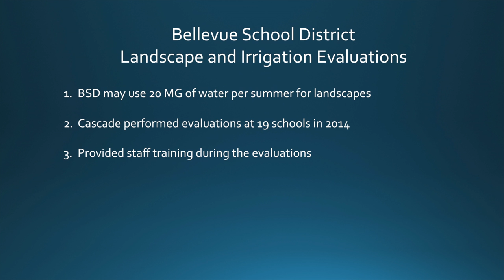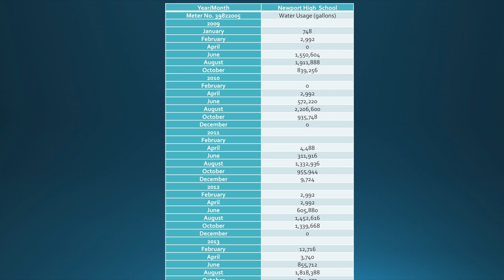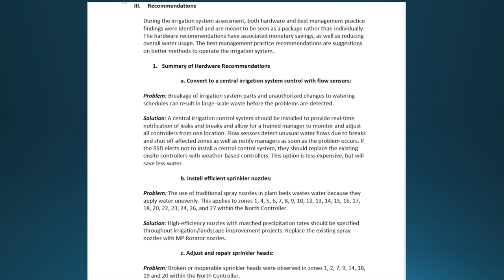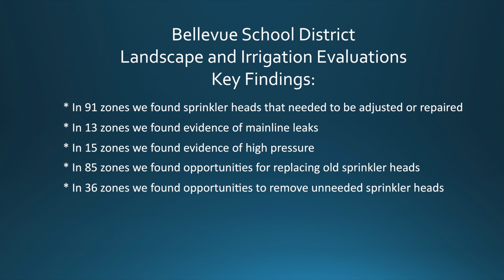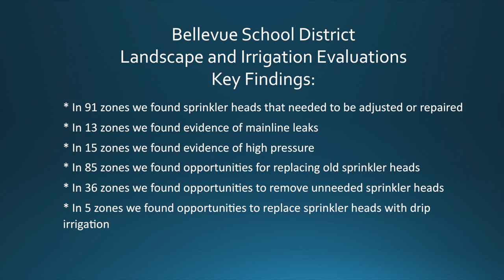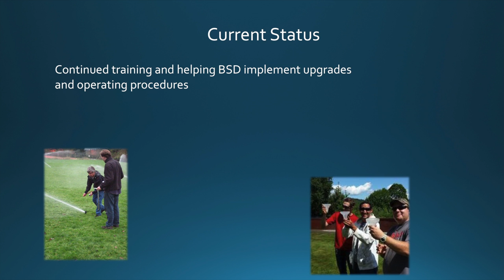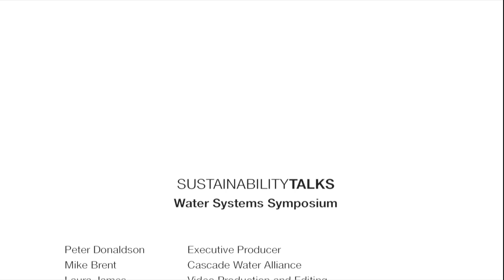Irrigation Efficiency for School Campus - Bellevue Case Study